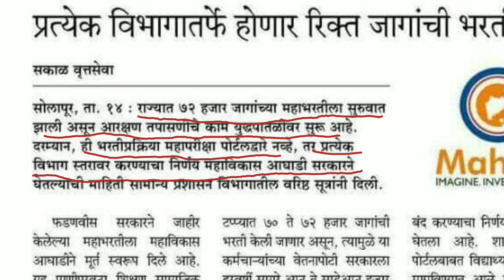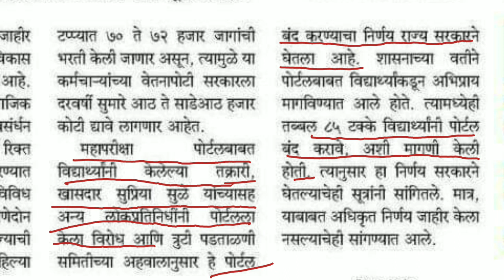महापरिक्षा पोर्टल बंद | या आधी भरलेल्या परिक्षा कोण घेणार ? Mahapariksha portal news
MAHAPARIKSHA PORTAL new update